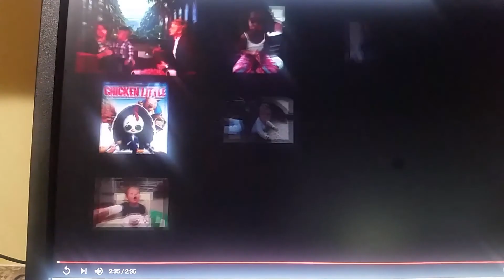3 yr old Mateo makes his case for Cupakes